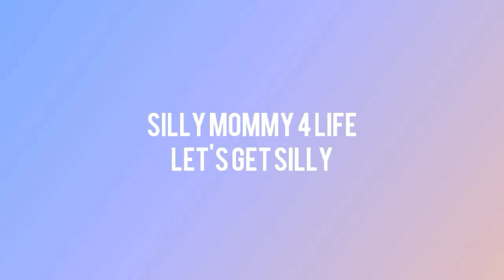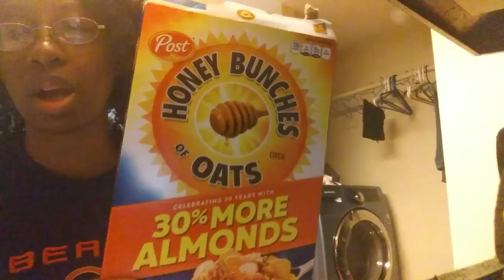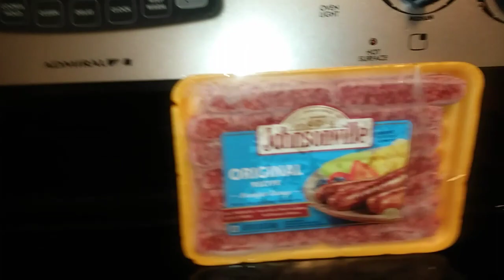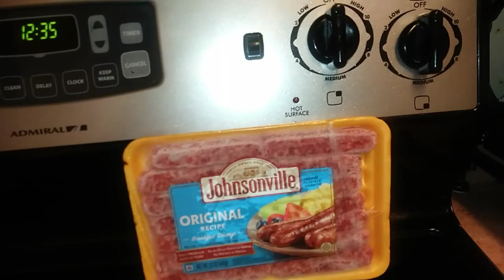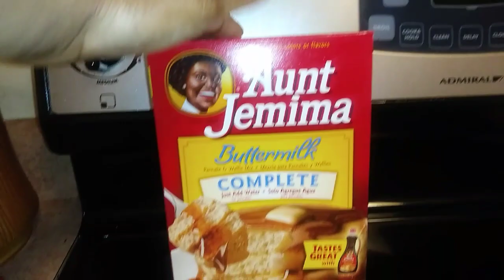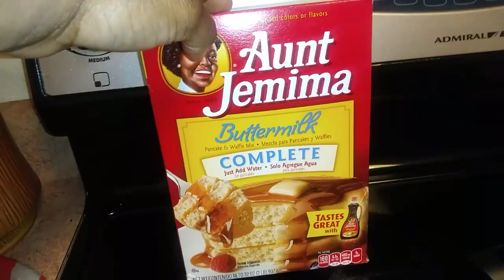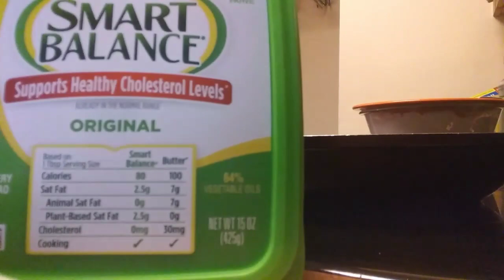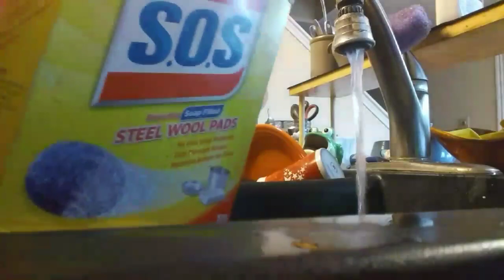How To Make Pancakes: Large Family Of 6: DITL: Silly Mommy 4 Life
I will show you how I make Aunt Jenima with Sausages for a large family of 6 and more for Breakfast or for any time of day.

You When We Have Another Vlog Up!

Want to send us email💜💜💜

Hey We Have A Snap Chat Account Now⏬
@Silly Mommy 4 Life